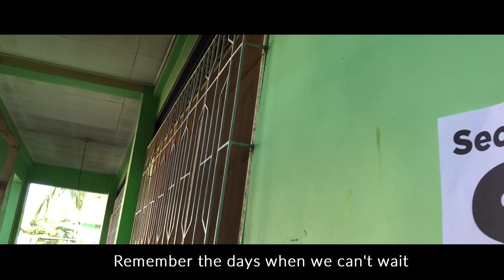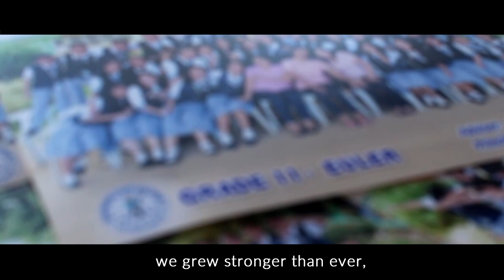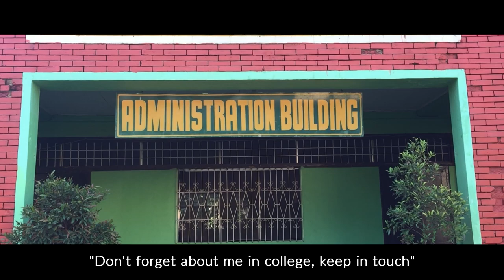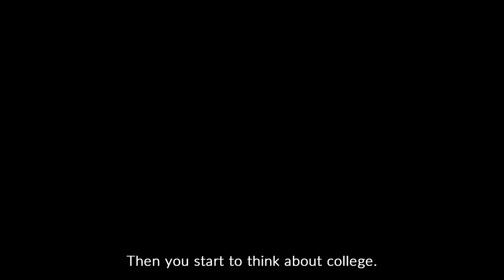GRSHS-X Batch 2018 Video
Inspired by McKenna Blair's Love, a senior
Sorry for bad audio and video qual :p
Nakalimot ko'g credit nilang Corinne, Melvin, ug Emma xD